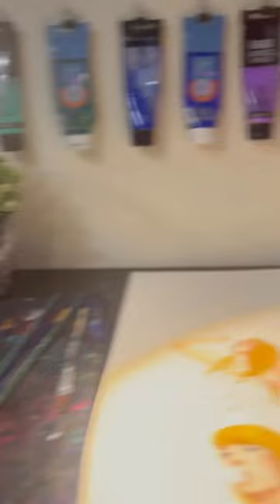Art from theerastour